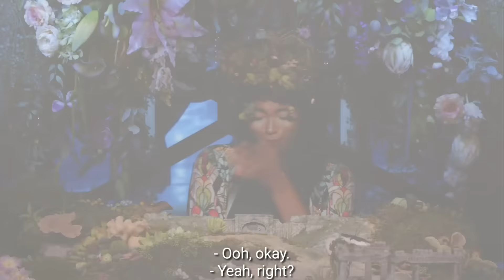Binx and Andhera - A Court of Fey and Flowers (Supercut)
Binxhera supercut because they own my heart

ps: the subtitles for ep 8 weren't loading so I gave up and just recorded without it